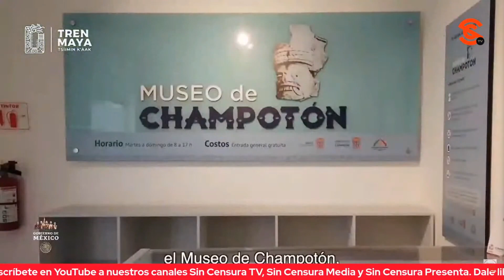A BORDO DEL TREN MAYA SE LLEGA A PATRIMONIOS DE LA HUMANIDAD… VA SIN DETENERSE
El presidente López Obrador presentó los videos para informar los avances en el Tren Maya, el cual no se detiene en sus tramos; asimismo, dieron detalles sobre la Pensión para el Bienestar, el proyecto Parque Ecológico Lago de Texcoco, etc.